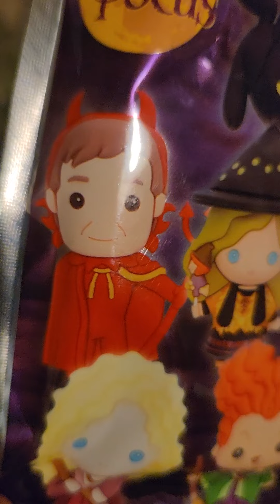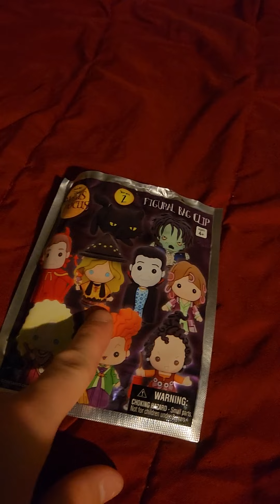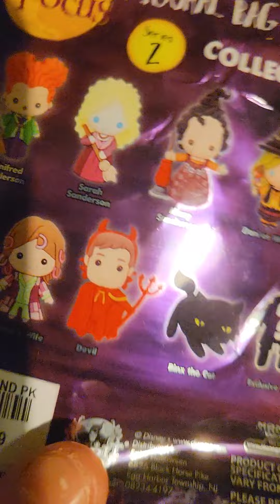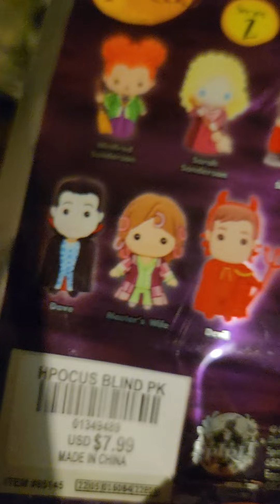Spirit Halloween Keychain